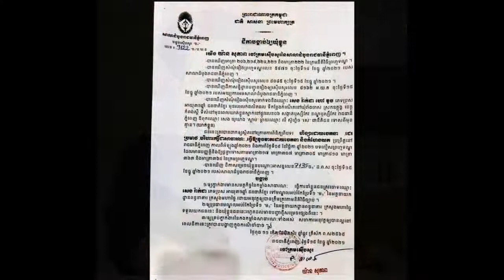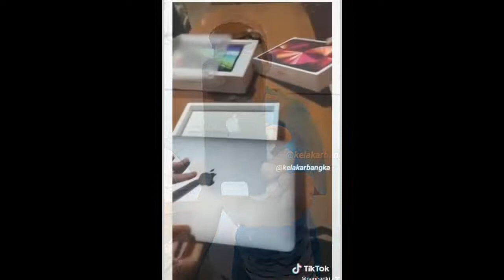ស្នងការដ្ឋាននគរបាលរាជធានីភ្នំពេញបំភ្លឺថា មិនមានការបាត់បង់លុយរហូតដល់៩ ឬ១០លានដុល្លាទាក់ទិននឹងចោរចូល